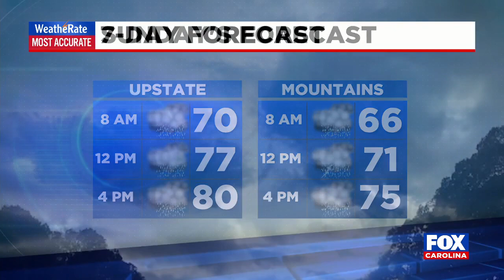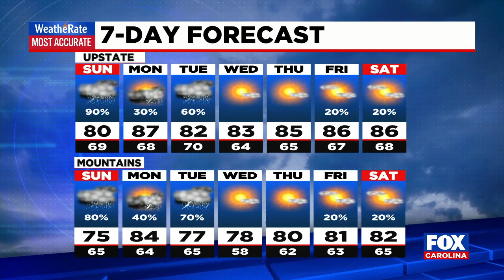7:00 AM Weather Update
Much of the Upstate under flash flood watch through Sunday.